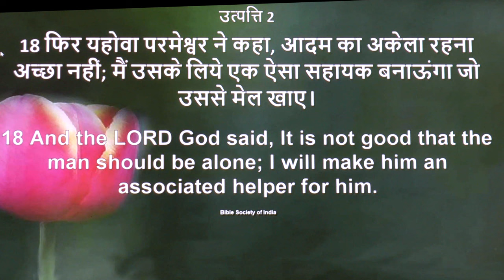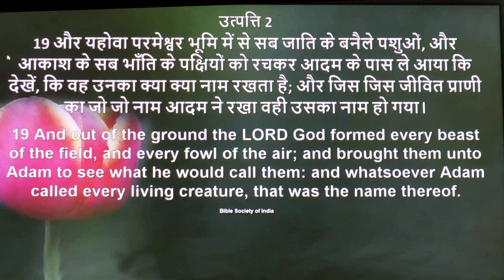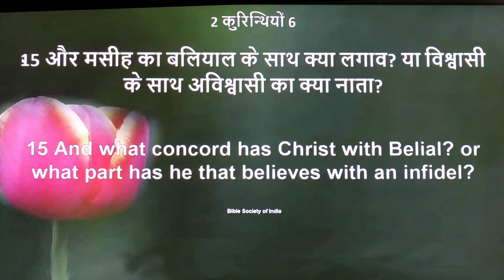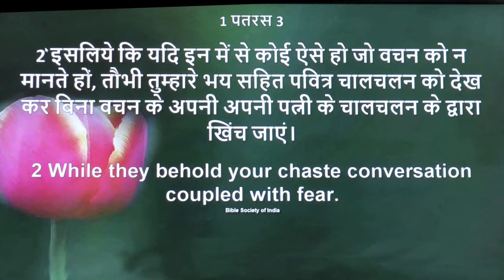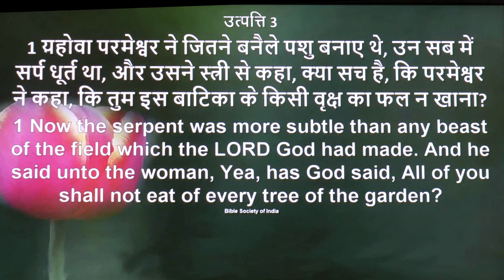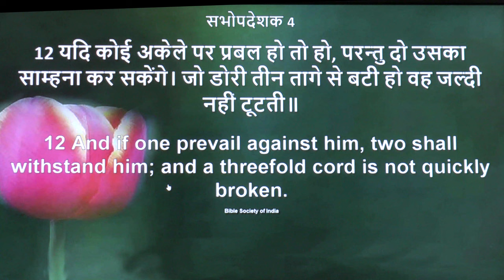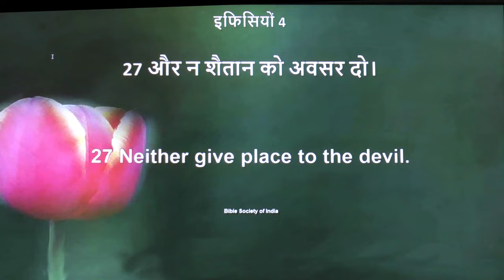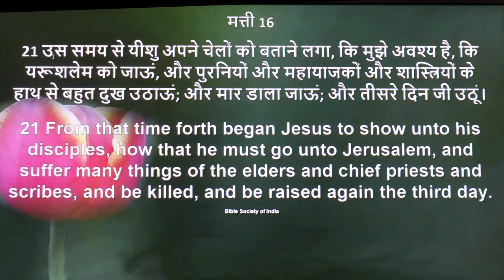कैसे पति के लिए पत्नी एक योग्य सहायक होनी चाहिए ? (संदेश - पास्टर अनिल कोचर)